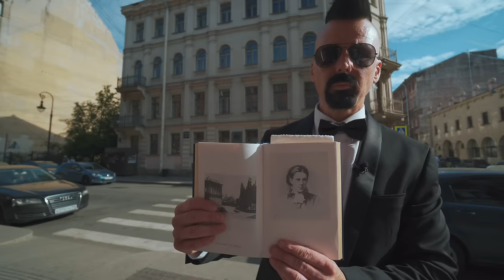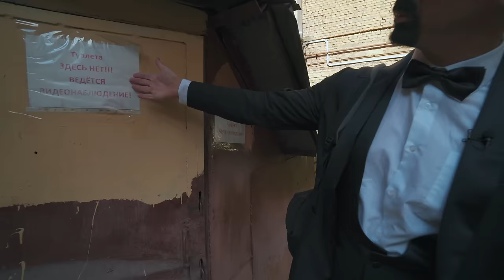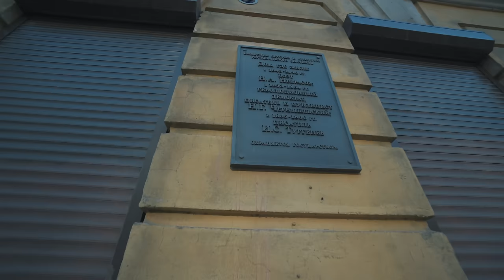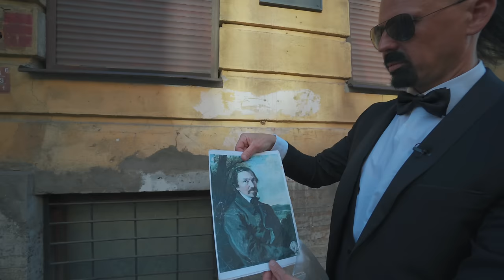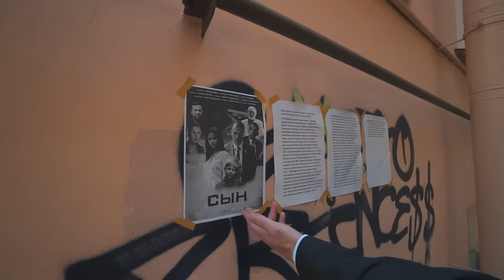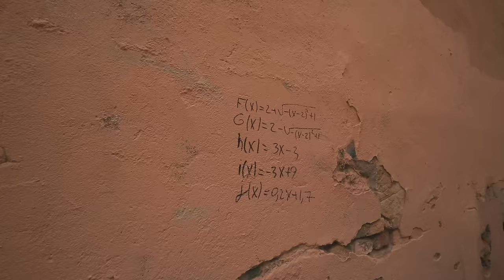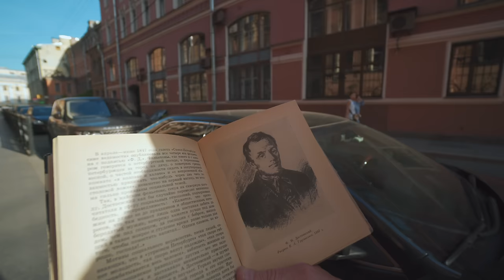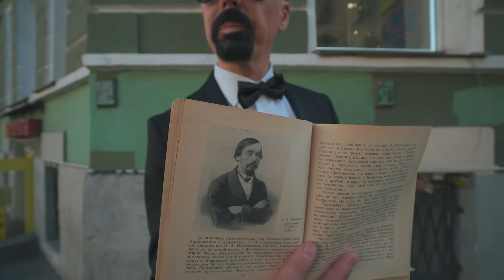Экскурсия по проходным дворам. Достоевский: от конца к началу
Сбер 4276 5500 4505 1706 Павел Юрьевич П